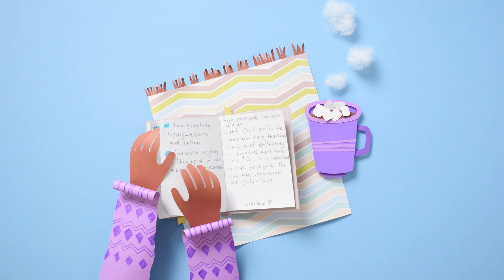Stop Motion Animation Compilation: Holiday Season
Stop Motion Animation Compilation: Christmas. Holiday Season 🎄

Animations #3 and #4 made for Royal Roads University.
Animation #8 made for Adobe.
Animation #9 made for Hello Kitty x Tea Drops.